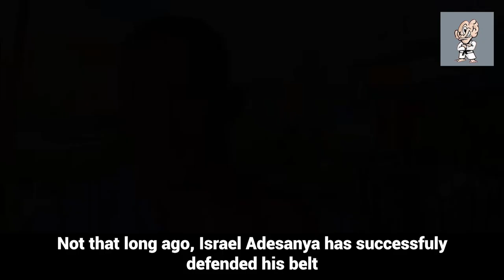Petr Yan talks about Khamzat Chimaev & sparring Israel Adesanya | UFC 273 Special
Aljamain Sterling vs Petr Yan at UFC 273.
Petr Yan talks about Khamzat Chimaev's work ethic and sparring Israel Adesanaya in 2014 at Tiger Muay Thai

DISCORD CHANNEL link, Smesh it Bros!